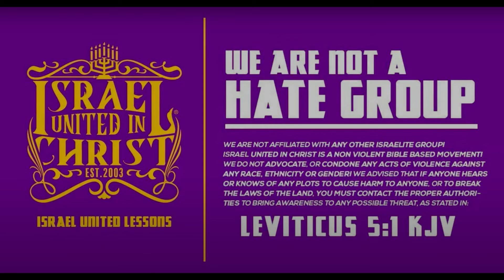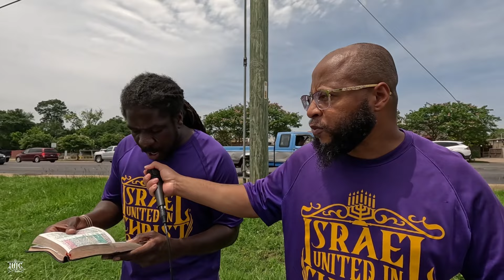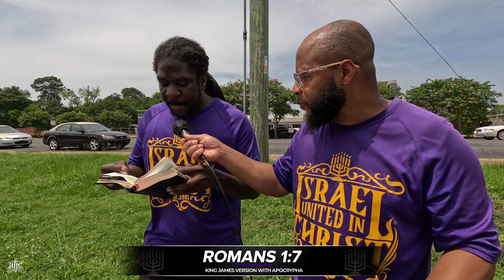WHEN THE TABLES TURN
Featuring: Officer Hezekiah (50)

Primary Contact Person: Officer Adino
Secondary Contact Person: Officer Jeriah
Address: 3713 Lakeshore Drive Shreveport Louisiana 71109